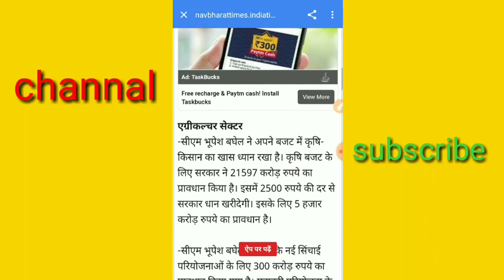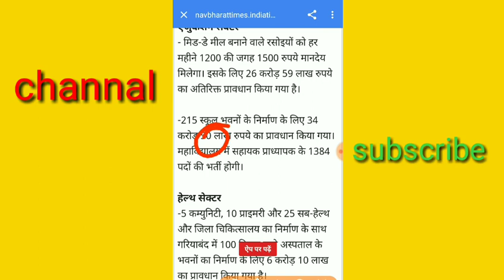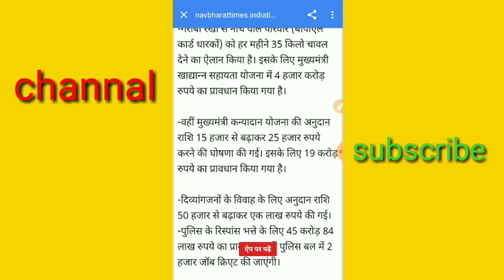विकलांगों को मिलेंगे पूरे ₹100000 अभी यह वाला फॉर्म भरें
दोस्तों इस वीडियो में हमने बताया है अगर आप छत्तीसगढ़ राज्य के रहने वाले हैं तो आपका बिजली का बिल हाफ होगा किसान करजा माफ होगा विकलांगों को मिलेंगे विवाह अनुदान हेतु ₹100000 गरीबों को मिलेंगे 35 किलो चावल अगर आप है छत्तीसगढ़ राज्य के रहने वाले आप किस राज्य के रहने वाले हैं आप हमें कमेंट करके अपने राज्य का नाम जरूर बताएं वीडियो को शेयर करो फेसबुक पर व्हाट्सएप पर स्टार ग्राम पर चैनल को सब्सक्राइब करें बैल का आइकन जरूर दबा दें ताकि आप देख सके हमारी वीडियो सबसे पहले धन्यवाद